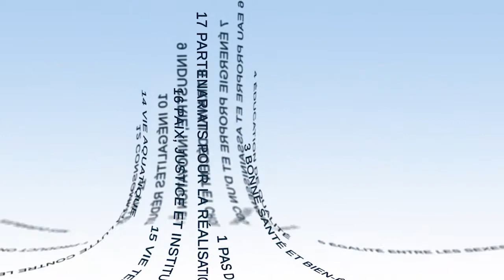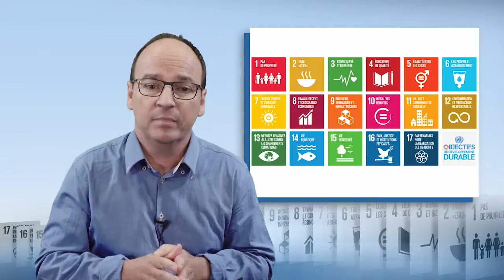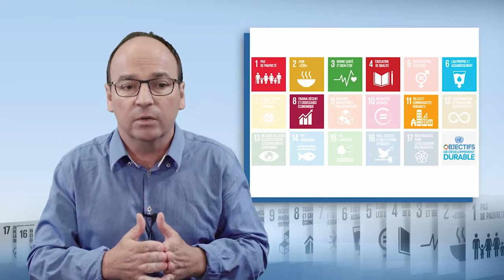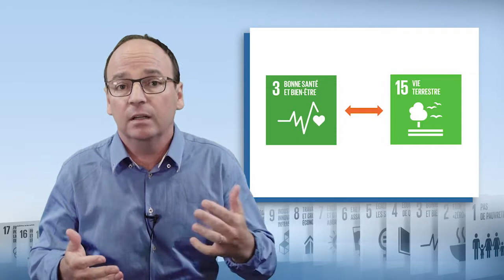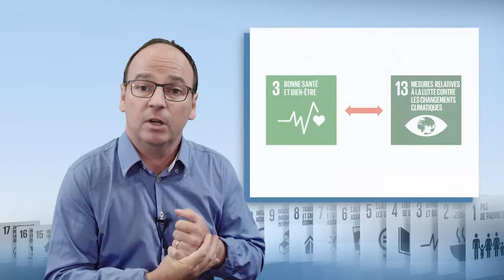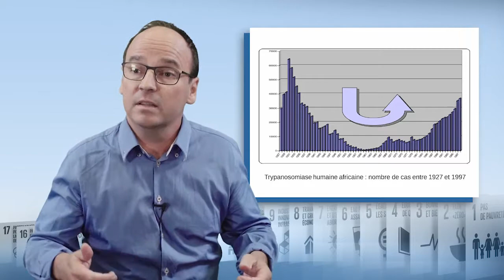Interactions between SDGs: an illustration with Neglected Tropical Diseases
In this video, Philippe Solano, Research Director at the Institut de Recherche pour le Développement (IRD), and Director of the "Intertryp" Research Unit (IRD/Cirad), shows the relationship between Sustainable Development Goal 3 "Ensure healthy lives and promote well-being for all at all ages" and the other SDGs. He illustrates his point with the question of Neglected Tropical Diseases.